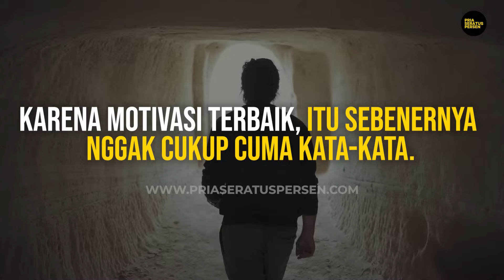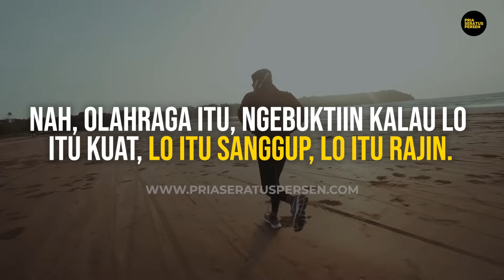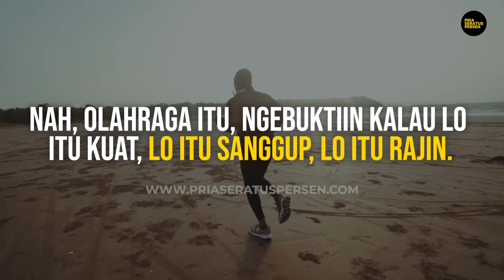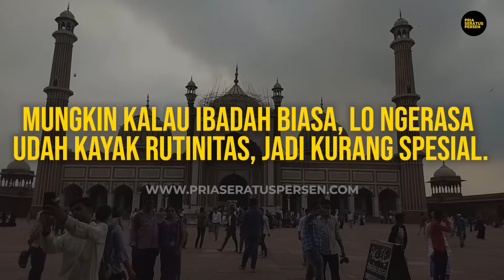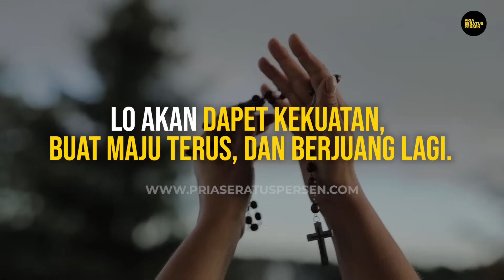Nggak perlu nonton video MOTIVASI lagi! Ini 3 cara ampuh buat MEMOTIVASI diri sendiri bro...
Gue bakal turun langsung, bahas hal-hal yang lebih BAHAYA yang nggak bisa dibahas di Youtube.